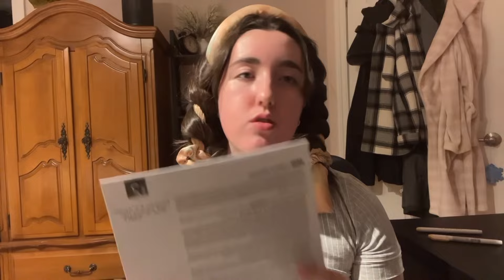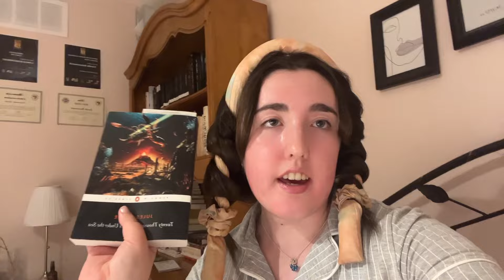Fall/Autumn Night Routine | Camille Elle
Hey guys! Here is my fall/autumn night routine video of 2024! Just some chill things kind of as if we were on FaceTime. Hope you enjoy!